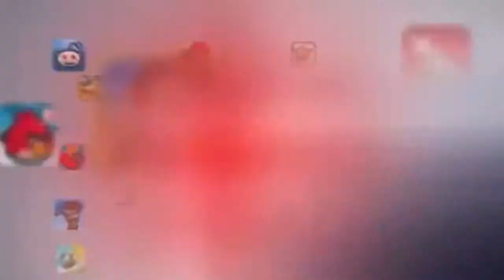App Review: iMovie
iMovie
By Apple